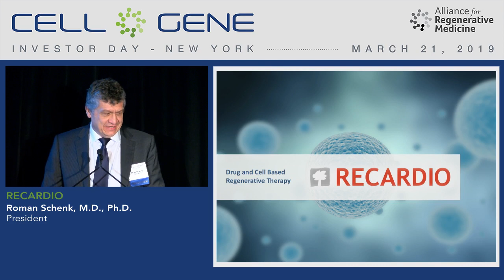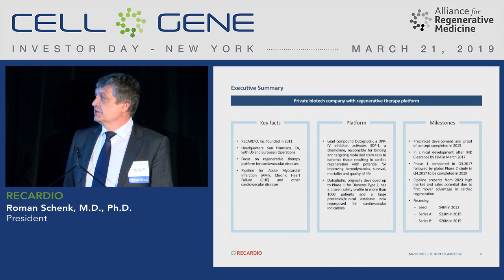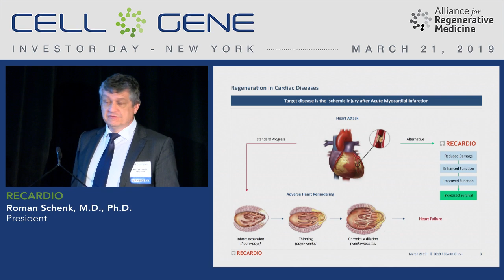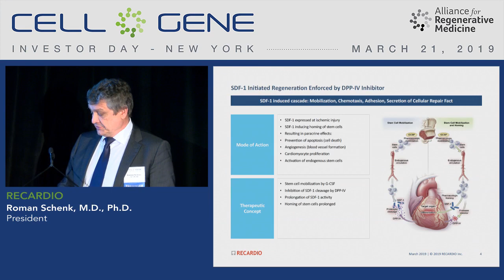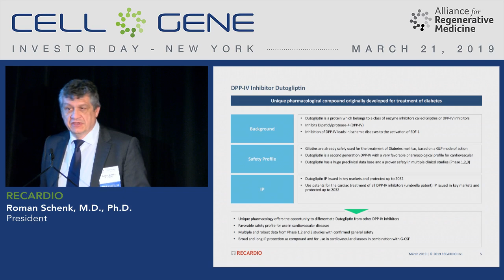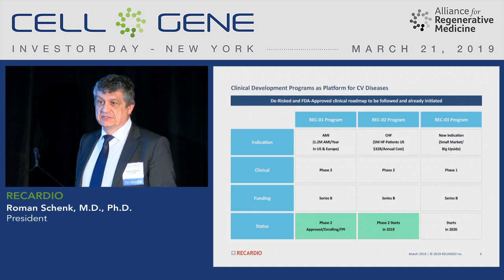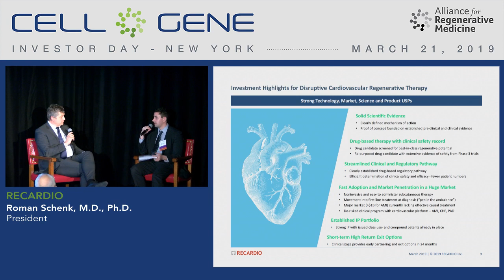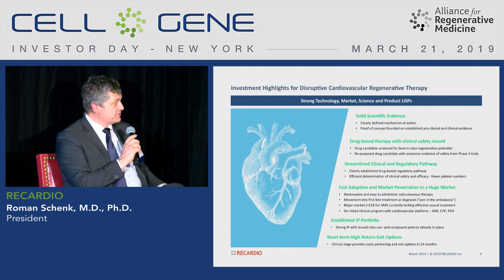RECARDIO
Roman Schenk, M.D., Ph.D., President
San Francisco, CA
(Private)